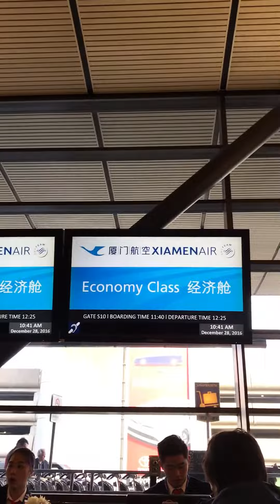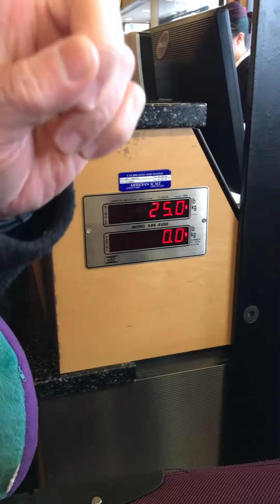Airport visit Combined